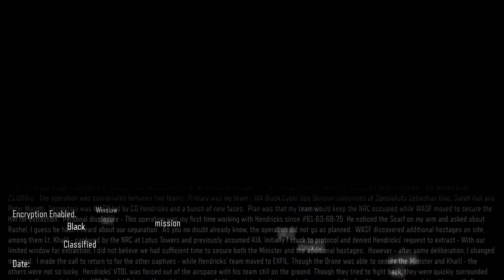Black Ops 3 : 01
Panda is sent on a mission to Ethiopia to rescue some hostages. An unfortunate accident changes Panda significantly.